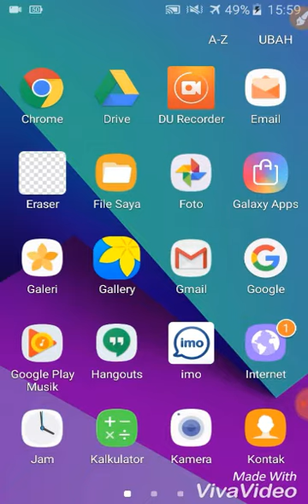Bagi Bagi Livery Gratis Lagi Guys (Link Deskripsi)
Yo WhatsUp Guys Kembali Lagi Dengan Saya Takokak Speed Yang Selalu Ada Di Sepanjang Masa :V
Tunggu Vidio Terbaru Dari Saya
Tutor&Share